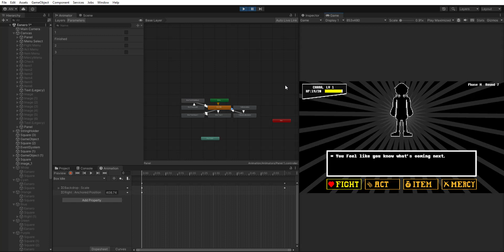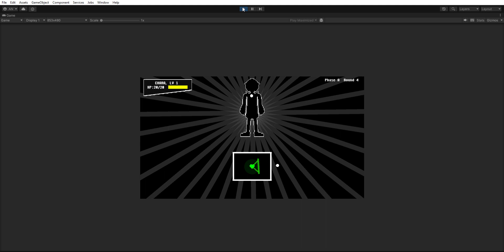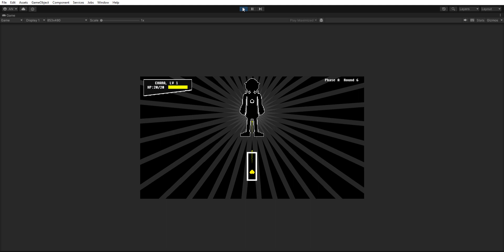Undertale DDD / Karma : DDD Sneak Peak and Script Check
A little Video chosen to be posted by the Voters of the Game Jolt poll